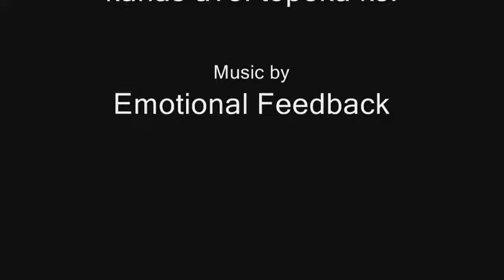Interview with artist/poet Sue Edgerton - Two Wolves Studio & Artist Den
Upon the first Friday Art Walk, July 5th, artist Sue Edgerton will unveil a 'work in progress' at Two Wolves' Studio & Artist Den, located in the heart of the North Topeka (NOTO) Arts District at 837 1/2 N Kansas Ave, Topeka, Ks. This 3 phase art project will be an experiment in interactive art, in which the reactions of the viewers will become the primary elements the artwork. The art project known as "Spin" will focus on first amendment rights and the variety of thoughts, feelings, and attitudes that exist regarding freedom of speech, religion, assembly, and the press.
The Artist/Poet, Sue Edgerton, will present images, concerning censorship and sexual ethics, that have sparked controversy when they have appeared in public media before. she hopes to collect reactions, information, suggestions, etc. from all viewers, and invites and encourages everyone to participate. All responses will be included regardless of where they fall along the continuum betwixt conservative and liberal.
Sue Edgerton is a Kansas native, poet, artist, would be philosopher, and lifelong waitress who sees the world through metaphor colored glasses. Please plan to join her in this project.
"I want to make art that spills on and off the canvas. like a conversation... between very close strangers." ~ Sue Edgerton

Two Wolves Studio & Artist Den
837 1/2 N. Kansas Ave.